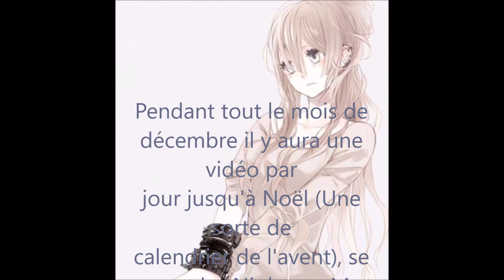[Nightcore] Bella (MHD) X Mes Défauts (imen es abou debeing) || Djena Della